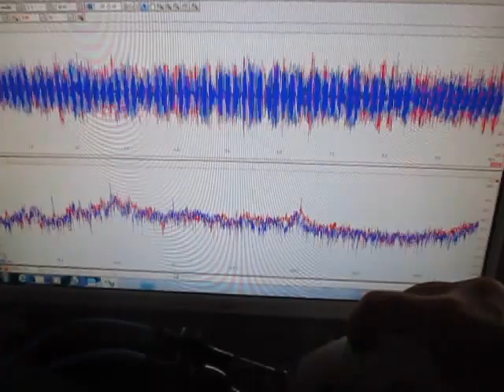超音波テスター Ultrasonic tester （超音波システム研究所 Ultrasonic-labo）